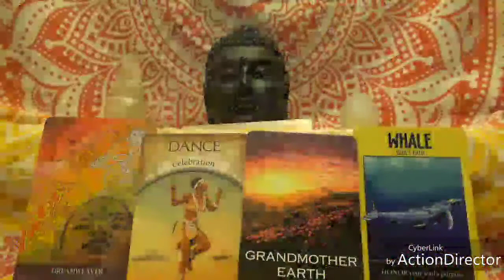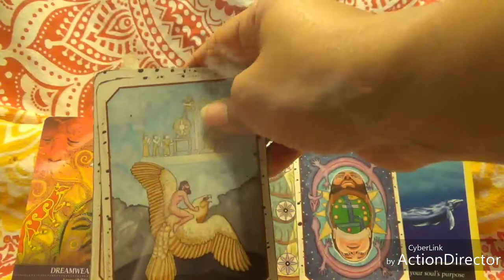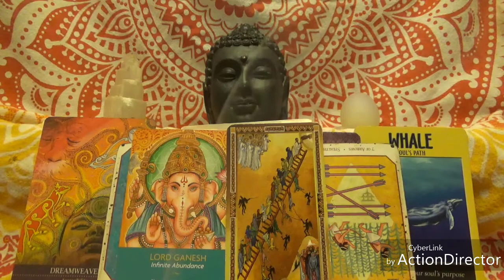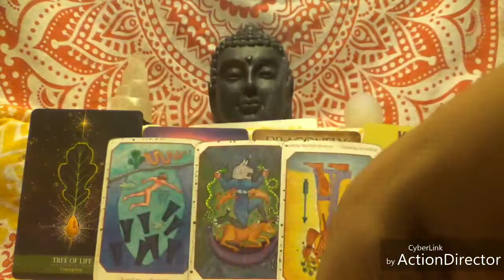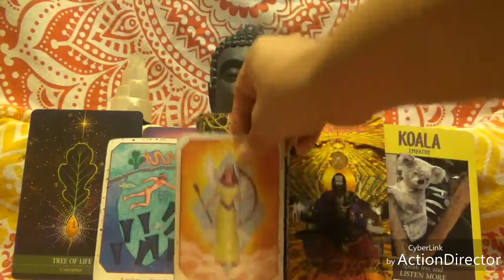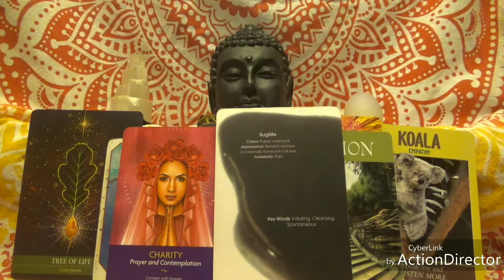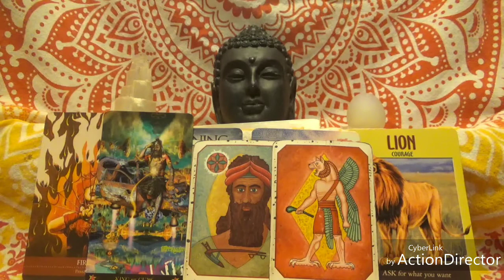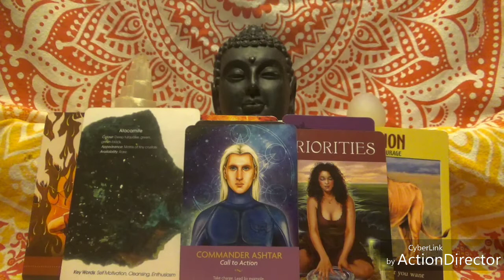Pick your message for Fall Equinox: Tarot and Oracle Reading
Here is the address to the blog that put me at #7 life coaches on YouTube😂😂🙌🙌🙌

Top 20 Tarot Readers on Youtube🎉🎊🎉🎉Top 20 Tarot Youtube channels post.

Curious about what this energy has for you? Get a video ... That will use the insight of tarot and Oracle cards to give you a spiritual map on how to maneuver these energies! No one but you will have access To it😘 Phone / Skype/ whatsapp/zoom  are $ 77.77for an hour session💗
💞💓 year in review reads for 2020 are $111.11 and are all on video❤

Wisdom of the oracle: Colete Barron- Reid
Nahualli Animal Oracle: Caleum Rainieri and Ivory Andersen
Don Miguel Ruiz: The Four Agreements
The Egyptian Tarot: Giordano Berti
The Byzantine Tarot by John Matthew and Cila Conway
keepers of the light: Kyle Gray
Promethean Tarot: Sophia Kelly Shultz & Mark Cogan
past life cards: Doreen Virtue